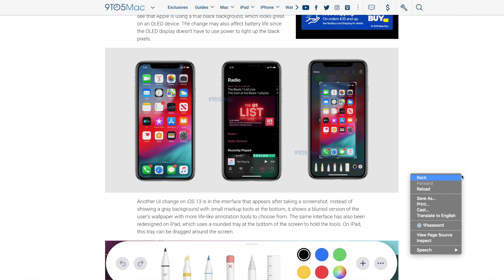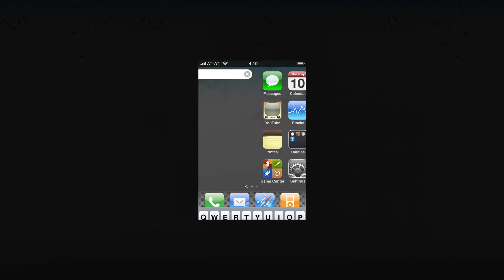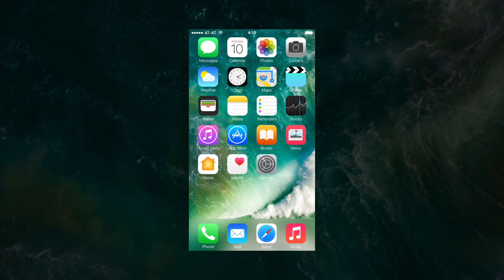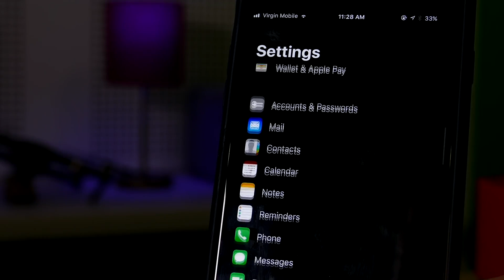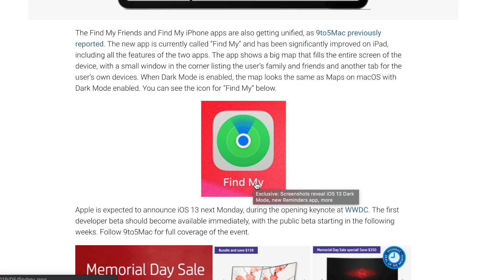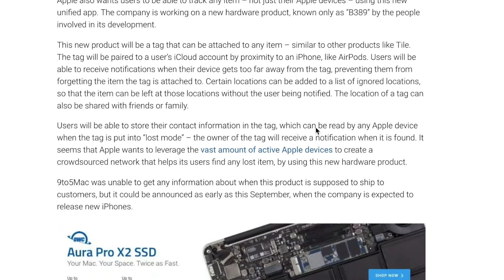iOS 13 FILTRADO ! TE DECEPCIONA ?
iOS 13 se filtra ! decepcionado ya?

Que dispositivos traerán iOS 13 ?